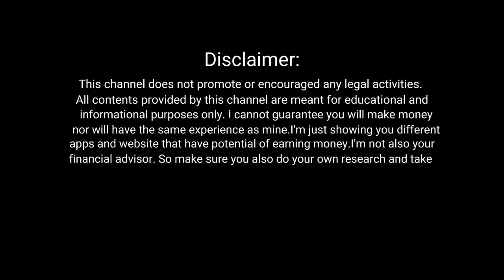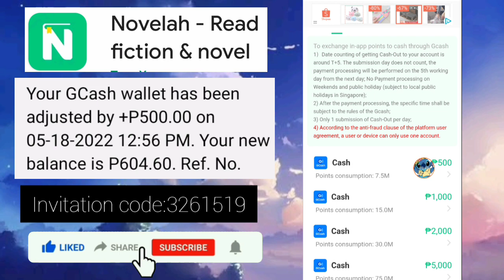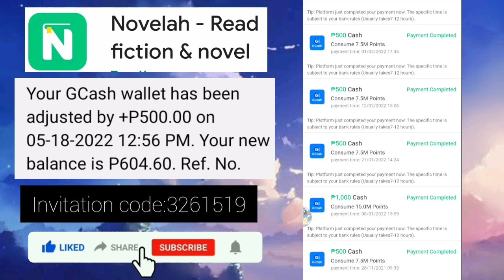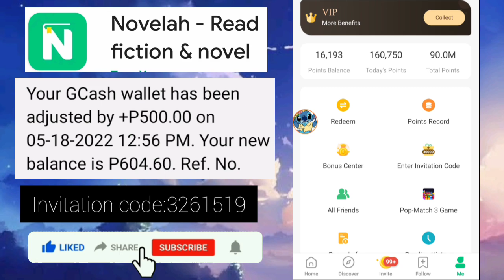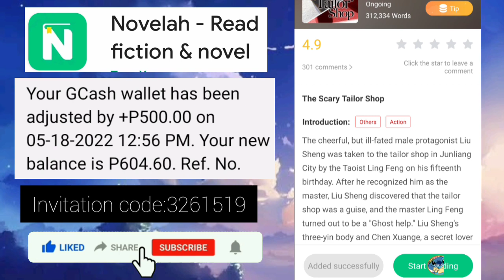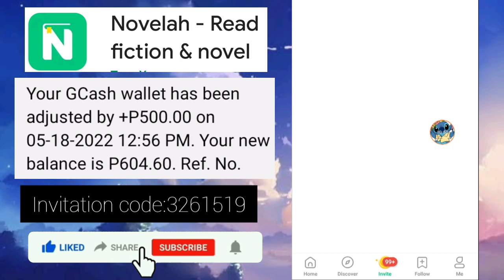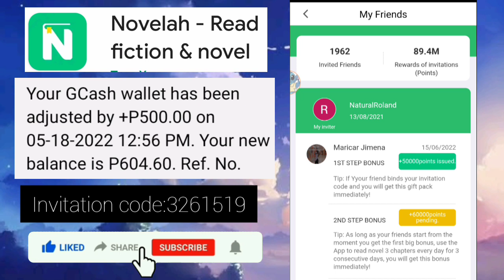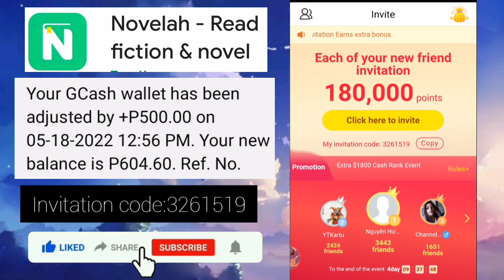Another Payout kay Novelah | Magbabasa lang nang stories kikita ka na nang pera | With Proof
Puzzle & Ice:
Let me share with you a game with a mysterious treasure chest, which contains a lot of coins.

Funflip Link:
Pasensya na po kung walang link Hindi na po kase pwede ishare yung link nung app mula sa play store baka po kase naprivate nung developer.

?id=com.novel.novelah

10 Legit Paying App(Proven & Tested with proof)